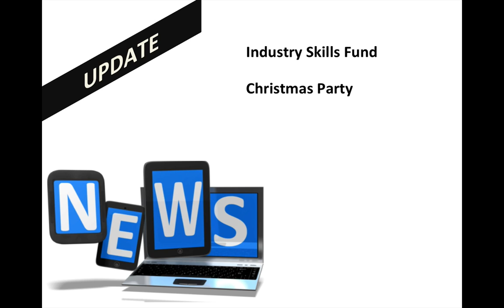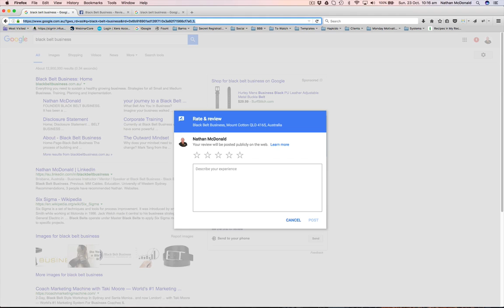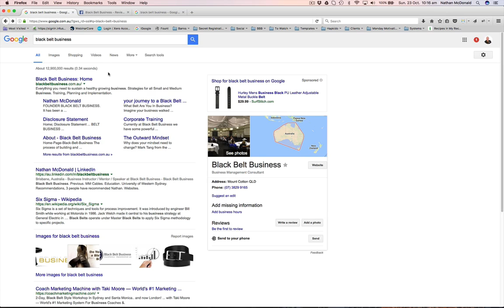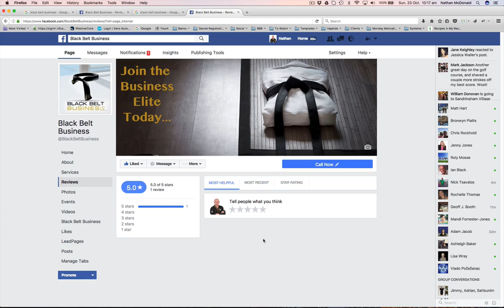Monday Motivation 2016 10 24